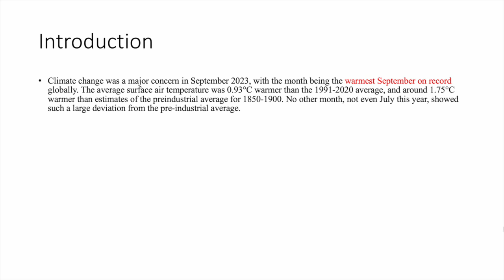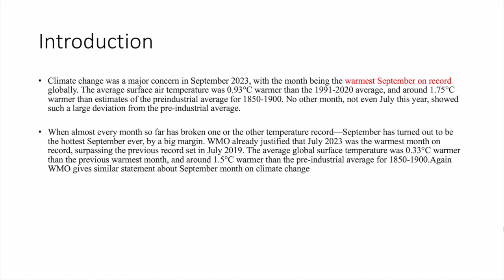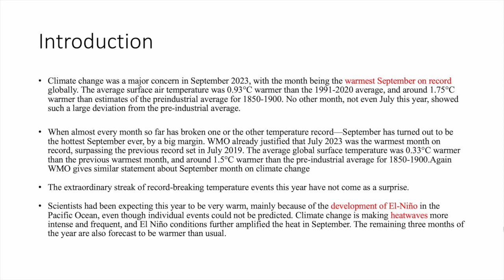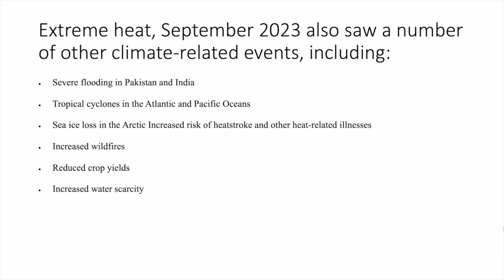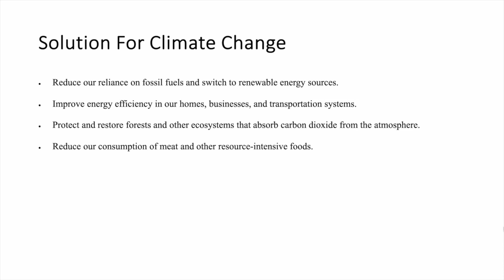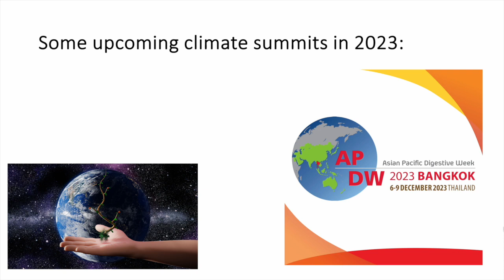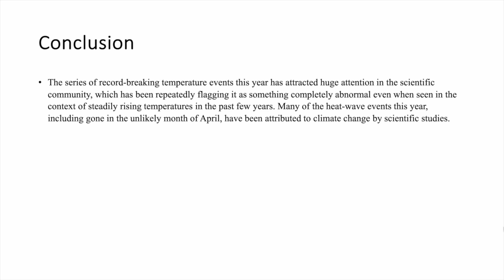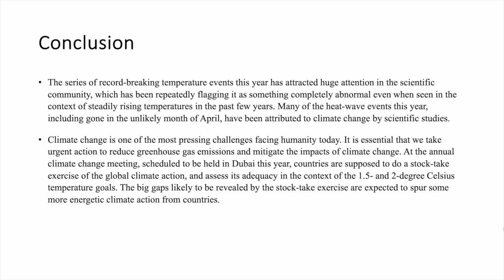सितंबर इतना गर्म क्यों है? Climate Change l Environment l COP 28